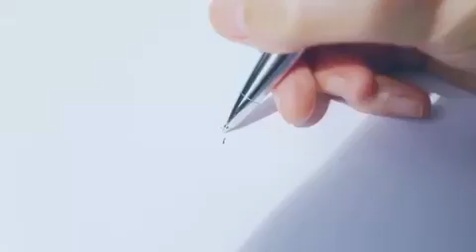Pour La Bonte & Tohum Otizm Vakfı için Nur Tuğba Algül Bileklikleri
Nur Tuğba Algül ve Tohum Otizm Vakfı öğrencilerimizden Rüzgar birlikte, iş birlikçimiz Pour La Bonte için harika bir bileklik tasarladılar. Bilekliklerden satın alarak vakfımızda eğitim gören otizmli çocuklarımızın eğitimine katkı sağlayabilirsiniz.